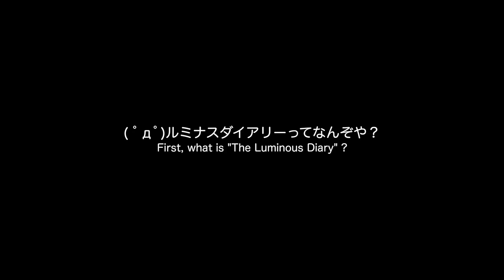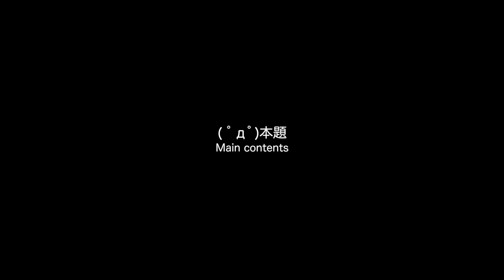札幌の赤いアレ！さっぽろテレビ塔(1) (ルミナスダイアリー第190週)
( ﾟдﾟ)今回と次回の2回分にかけて、公開した動画の英語翻訳版リリースまでのワークフローテストを行っております。
そのため、今回と次回分は新仕様のテキストテンプレートを使ってお送りしています。

　Breakthrough_ace.輝鳴
●キャラクターデザイン・キービジュアル：
　そらのん
●オリジナルキャラクターデザイン：
　なか